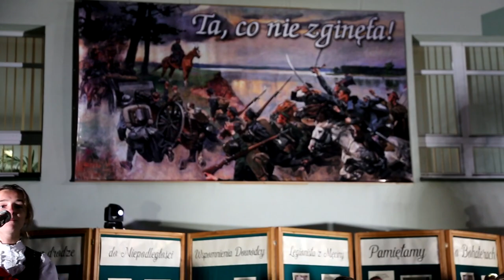Męcina 2018. Wspólne śpiewanie dla Niepodległej...